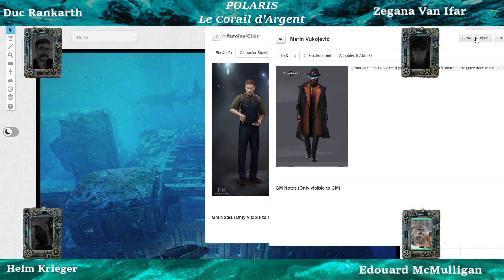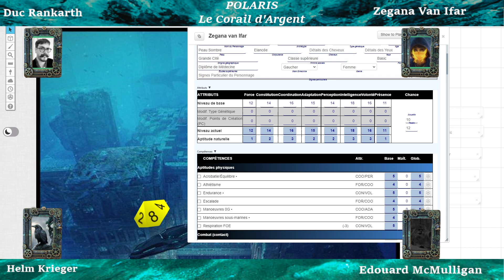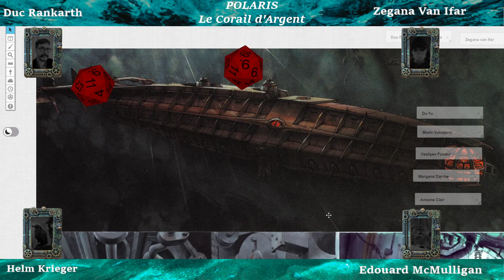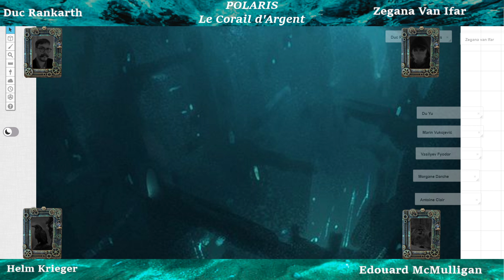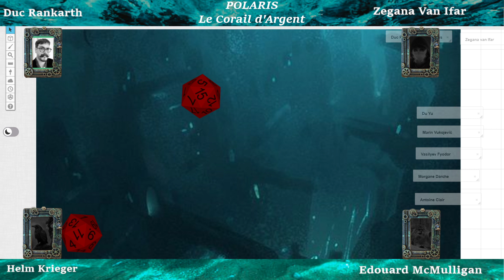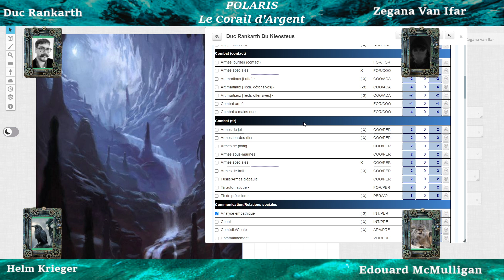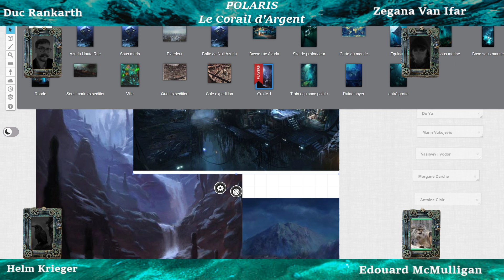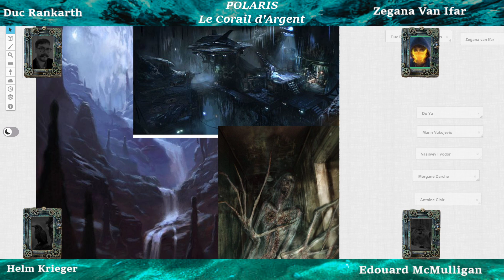[JdR - Polaris] #14 Une expédition ... mouvementé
Rediffusion du live du Royaume du Bayou.
Rejoignez pour nous retrouver en live!